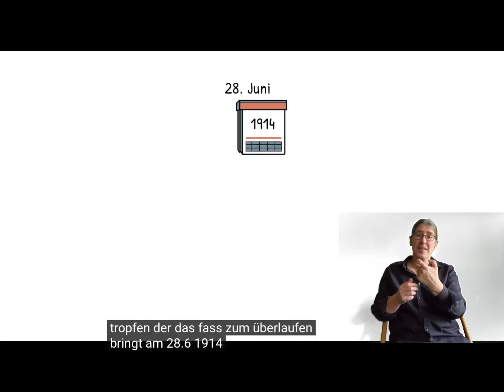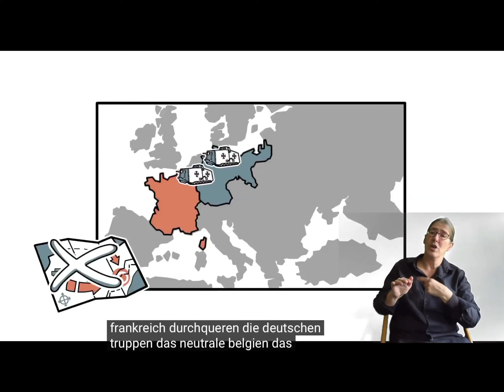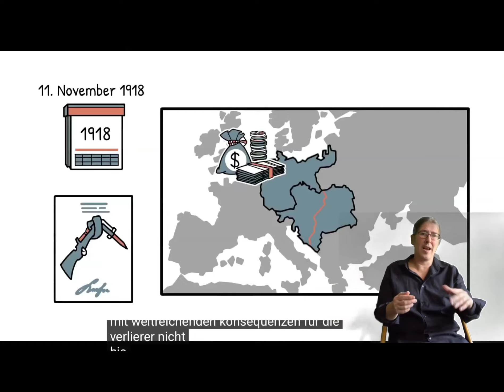GESCHICHTE Erster Weltkrieg Zusammenfassung Simple Show mit DGS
Dieser Clip von Simple Show fasst den ersten Weltkrieg anschaulich zusammen - jetzt mit Übersetzung in DGS.